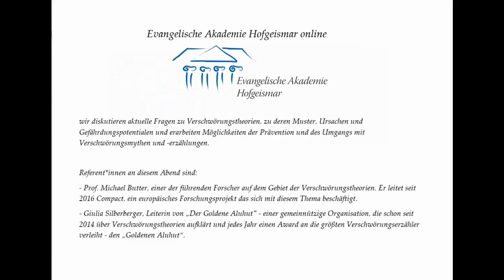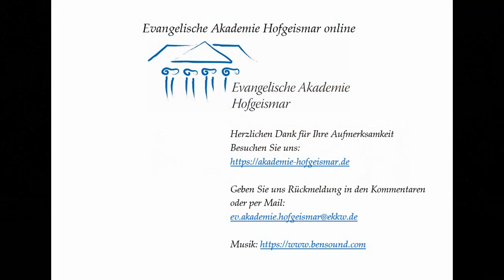Wann Verschwörungs- theorien gefährlich sind und was dagegen hilft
Donnerstag, 5. November 2020   Nichts ist, wie es scheint - wann Verschwörungstheorien gefährlich sind und was dagegen hilft. Online Veranstaltung der Evangelischen Akademie Hofgeismar
Aktuelle Fragen zu Verschwörungstheorien, zu deren Muster, Ursachen und Gefährdungspotentialen. Studienleiter Uwe Jakubczyk im Gespräch mit Prof. Michael Butter, einem der führenden Forscher auf dem Gebiet der Verschwörungstheorien - er leitet seit 2016 Compact, ein europäisches Forschungsprojekt das sich mit diesem Thema beschäftigt -  und mit Giulia Silberberger, Leiterin von „Der Goldene Aluhut" - einer gemeinnützigen Organisation, die schon seit 2014 über Verschwörungstheorien aufklärt. Diese verleiht jedes Jahr einen Award an die größten Verschwörungserzähler  - den „Goldenen Aluhut“.